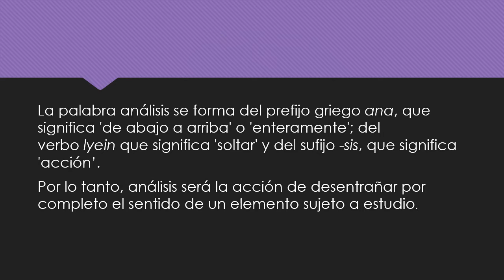EL ANÁLISIS DE ENSAYO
Define lo que es un analisis literario funcion y estructura